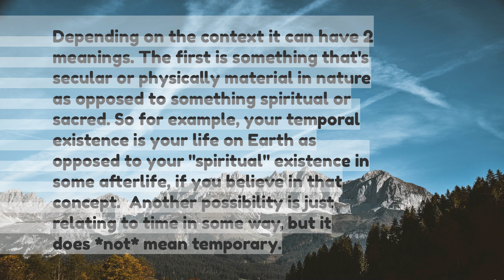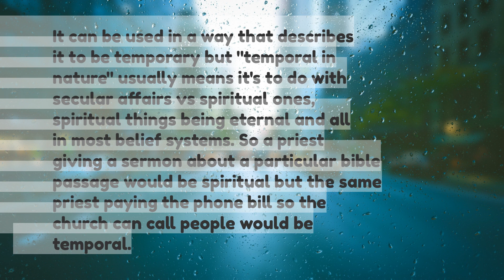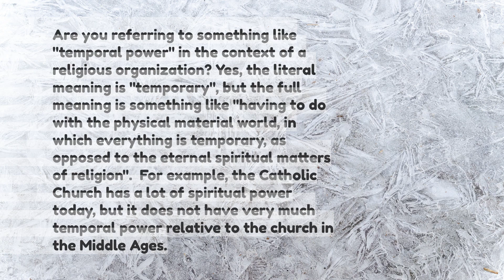ELI5 What does it mean when something is described as temporal in nature